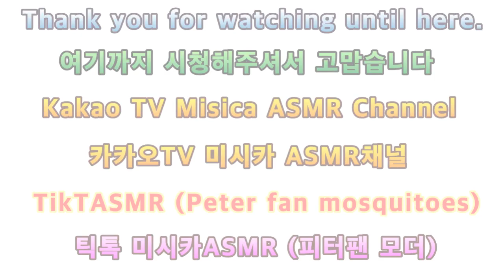2023 노토킹ASMR 풍선&펌프&문어장난감&호치키스 2023 Not Talking ASMR Balloons & Pumps & Octopus Toys & Hatch Kisses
안녕하세요골드님&시청자팬분반갑습니다미시카에요저의채널에방문해주셔서고맙습니다이번영상은바로2023새해노토킹ASMR2023 노토킹ASMR풍선&펌프&문어장난감&호치키스소리입니다이번영상은노토킹을만들어본영상이에요나름소리에많이신경쓰면서열심히노력하면서만들었어요힘들었던만큼퀄리티와소리가잘나온것같아요노토킹영상대부분은소리에많이신경써야되다보니그런것같아요그래도나름재미있었고알차게만들었던하루였어요이번영상도잘되기바라면편안하게즐기면서힐링하시길바래요고맙습니다저의영상을보시고조금이나마힘이되시길바래요감사합니다구독과좋아요는저에게큰힘이됩니다저의영상이재미있으셨다면구독&좋아요&알림설정을하셔서새로운비디오를시청하세요저의또다른채널인카카오TV Misika(미시카ASMR)채널도많이방문해주시고시청해주세요저의랜선아빠이신한국아빠피터님을소개할께요현재이분은DadASMR(아빠ASMR)과다양한분야를하고계세요ASMR이란백색소음으로자율감각쾌락반응으로뇌를편안하게해주고심리적으로안정을주는소리에요예를들어물소리&바람소리가대표적이에요유튜브PETER아저씨의옥탑방ASMR을검색하셔서영상을보시고재미있으시다면구독을눌러주시고알림설정도해주세요감사합니다네이버TV방송인문정호
Hello Gold and viewers. Nice to meet you. Thank you for visiting my channel. This video is 2023 New Year's Not Talking ASMR2023 Not Talking ASMR Balloon & Pump & Octopus Toys & Hockies. This video is about making not-talking. If you pay a lot of attention to your own sound, I worked hard to make it. I think the quality and sound came out as well as it was hard. I think it's because most of the not-talking videos require a lot of attention to the sound. Still, it was fun and I made it meaningful. If this video goes well, I hope you enjoy it comfortably and heal. I hope you enjoy my video and like it a little bit. I will introduce my Korean dad Peter, who is my LAN dad. ASMR is a white noise that comfortes the brain and provides psychological stability through self-sensory pleasure reaction. For example, the sound of water & wind is representative.